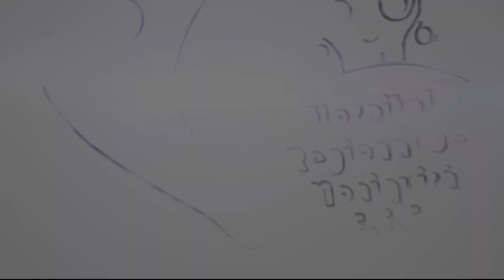Con Leche Materna alimenta a Tu Bebe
HRMoniquirá Con Leche Materna alimenta a Tu Bebe